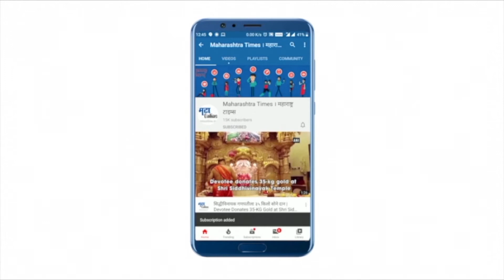India Corona Update : देशात २४ तासांत ३१ हजाराहून अधिक करोनाबाधितांची नोंद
देशात गेल्या २४ तासात आदल्या दिवसाच्या तुलनेत नव्या करोना रुग्णांच्या संख्येत ५ हजारांनी वाढ झाली आहे. बुधवारी देशात ३१ हजार ९२३ नवीन करोनाबाधित रुग्णांची नोंद झाली. तर काल २४ तासांत २८२ करोनाग्रस्तांना प्राण गमवावे लागले. काल देशात ३१ हजार ९९० जण करोनामुक्त झाले.